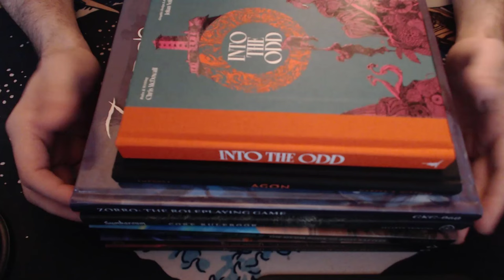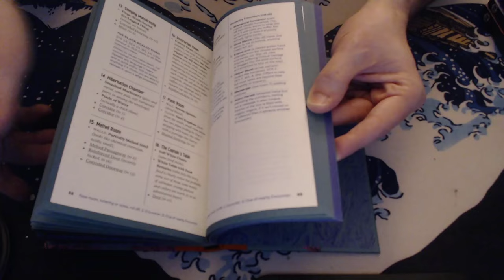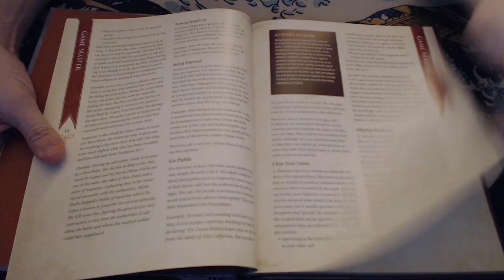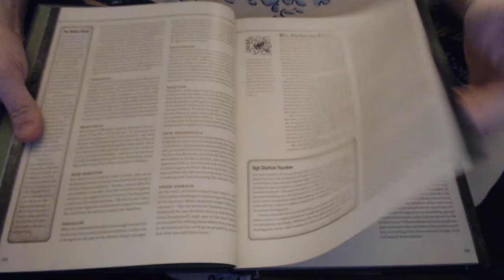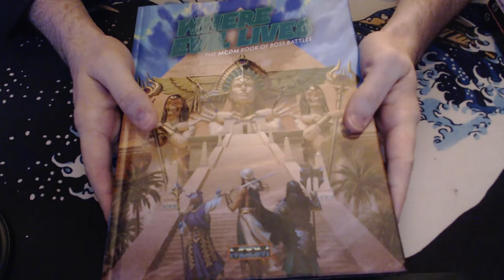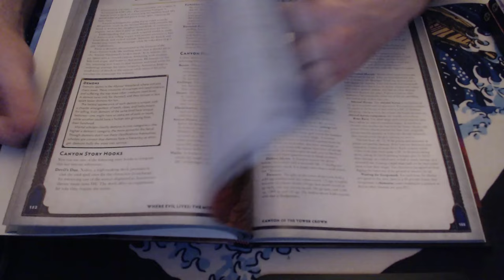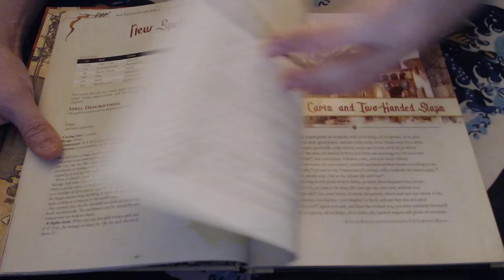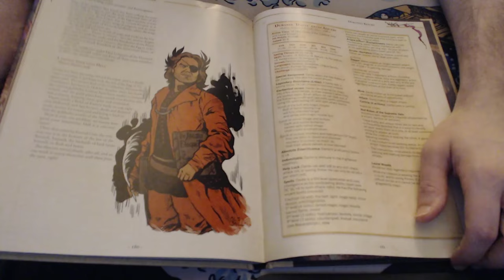LVO Haul and Pick Ups - Flip Through and Ramble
In which I cover the books I got at LVO (the Las Vegas Open) or that came while I was gone (or just before I left).